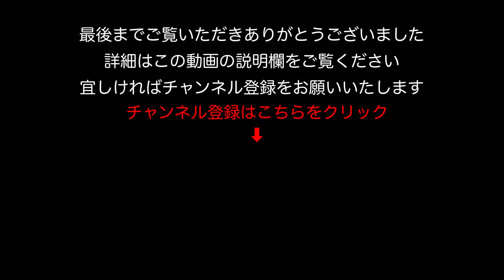【駐車場動画】大阪 ドラックストア キリン堂（サーバ） 摂津千里丘店 駐車場（はなまるうどん 摂津千里丘店）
◆ サーバ 摂津千里丘店駐車場 大阪府 お店を探す（店舗情報） キリン堂
〒566-0001 大阪府摂津市千里丘５丁目４−９

Parking Lot Video Japan

車載、パーキング、コインパーキング、
ゴープロ、ドライブレコーダー、ドラレコ、
チラシ、営業時間、時間、店舗、アクセス、
Parking lot、Parking、CarPark、処方箋、
ALPHARD、Dashcam、GoPro、処方せん、薬局、
周辺、ルート、バイト、求人、ドラッグストア、